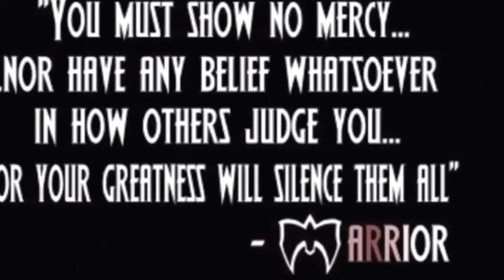LIFTING MOTIVATION. MAKE GOALS THEN CRUSH THEM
If there's one thing I hate is excuses.   Train daily  With Nagging injuries. And. Health issues and never miss a gym day.   If I can do it. Anyone can do it